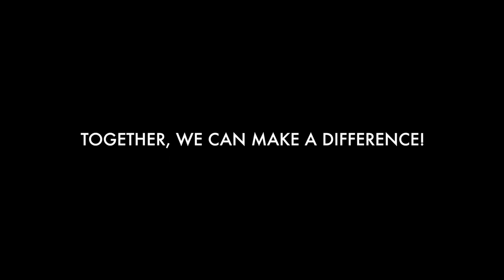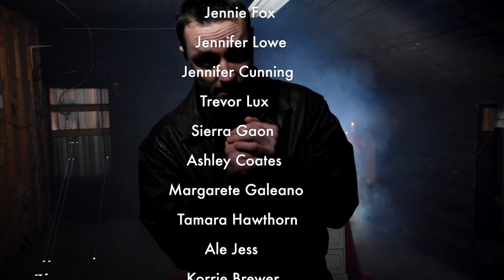Matt Coates - The Light Inside Ft. Brian Black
For those of you who like Three Days Grace, Breaking Benjamin, Disturbed, and awesome rock bands like them, you've come to the right place! With Brian's intense rock vocals, and Matt's awesome guitar soloing, the song offers a new, yet old style of awesome rock music! This song is what has been missing in the music industry, for the past 10 years!

+ All Major Digital Stores/Streaming Platforms

JOIN COATESNATION!

It's Time To Make ROCK Cool Again!!
Help Us Reach The Charts!!

LYRICS

There are only so many ways that we can say we’re unhappy;
That this life isn’t good enough. That we want to end our lives,
because the pain has become too hard to take.

Live, Life, Love, Fight.

I try to find the light inside,
But my mind plays games all the time.
Over time I’ve tried, I’ve tried again and again.
Now that I've run out of luck,
I can’t see things looking up.
I’m stuck here dreaming, I’m dreaming now.

Why do you always break me down?
(You will never take this away)
I was growing stronger everyday.

Live
Life
love

Now I hope that you’re listening,
because I’m sitting here without you.
I miss you and I feel like I’m dying inside.
Why do you have to go?
You left me here alone
You left too soon, you left this world too soon.

(It’s all the same, I can’t take the pain)

It’s not enough, not enough for me.
I’m breaking down, I can barely breathe.
This is all, That is left of me.
It’s over now, It’s over now.